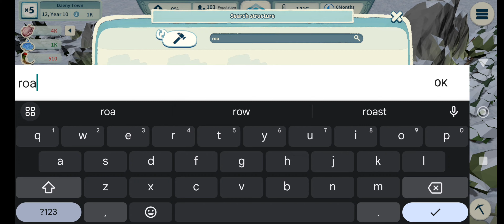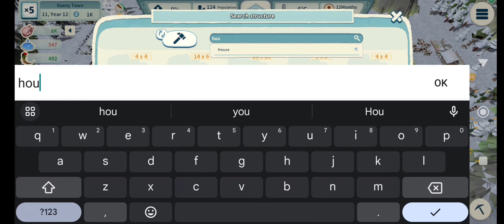Bountiful Harvest | Settlement Survival Mobile Gameplay Android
You are the master-builder of your own town!

Settlement Survival is a survival city-builder with a focus on management and production. Lead your people as they reclaim land, sow crops, hunt beasts, gather resources, construct buildings, trade valuable resources, and expand their homes. Their success is the key to your settlement's prosperity.

POPULATION AND PRODUCTION
Your population is the core element of production and development, but beware — plagues from other lands, an aging population, or baby booms could upend your society.

CHOOSE YOUR DEVELOPMENT
Mining, agriculture, construction, trading — each development path offers its own benefits. Choose freely and play to your strengths to build your industry step by step.

DEVELOP YOUR TRADE
Short on resources? No need to worry! Just send a caravan to trade with various nearby powers. Trade is key to your population's survival, all while unlocking unique technologies and items.